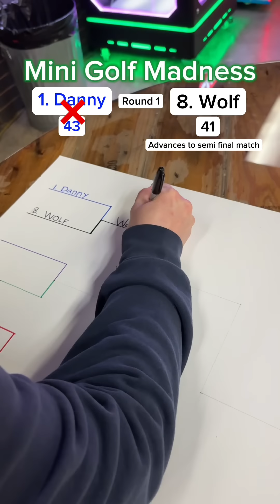Mini Golf Madness FULL ROUND, Round 1! 1. Danny vs 8. Wolf - (Can Wolf pull off the UPSET?)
Welcome the the first Round 1 match between 1. Danny and 8. Wolf!

Danny an earned one seed shouldn’t have a problem getting to the next round.

Big Putts Greenfield, WI